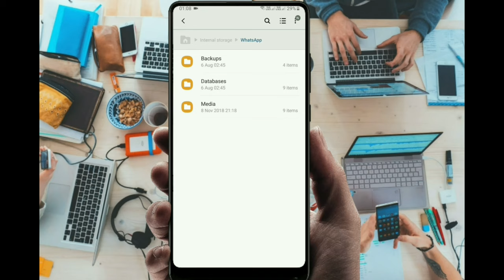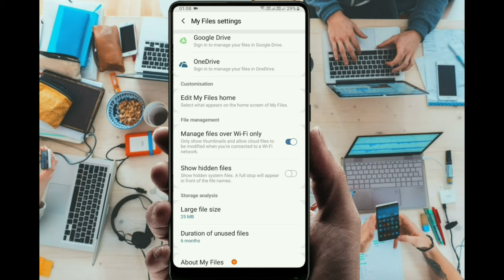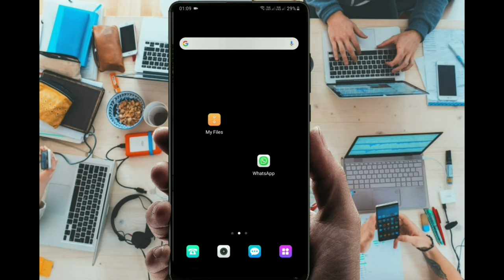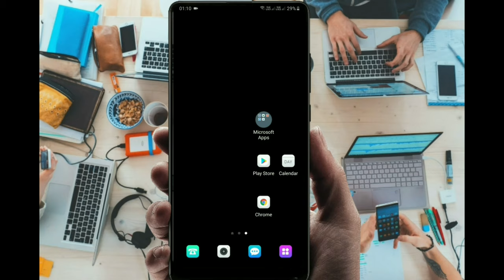How to download Whatsapp status video and photo to gallery 2020 | save whatsapp status to phone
Guys Mere Iss Channel Ka AdSense Disable ho Gya he Yani me ab iss channel pe videos nhi daal paunga mene ek naya channel bnaya he jhape me videos dalunga ho ske toh uss channel ko subscribe kar dena bhut help hogi 😊🙏

iss video me mene btaya h ki aap whatsapp ka status videos or photos ko apni gallery me kese save yaa download kare bina kisi app ke

--if hidden files option not showing then download this file manager--

Whatsapp Status Video & Photo Download Without Any App,
Save whatsapp status video, photo in gallery,
HOW TO SAVE WHATSAPP VIDEO STATUS IN GALLERY WITHOUT ANY APP,
How to save or download whatsapp status pictures and videos 2020,
Kisi Ka Bhi WhatsApp Status Kaise Download Kar Sakte Hai,
Save Whatsapp Status in Gallery,
How to download whatsapp status video without any app,
How to save whatsapp status in gallery and sd card,
how to save whatsapp status video in gallery without any app,
how to download whatsapp status video on android,
how to copy whatsapp status,

Note:-ALL THE IMAGES, VISUAL AND SOUNDS SHOWN IN THIS VIDEO ARE ONLY USED FOR EDUCATIONAL PURPOSE I DO NO CLAIM THESE STUFF AS MY OWN CREATION ALL THE CREDITS ARE OF THEIR RESPECTED OWNERS I ONLY USED THEM FOR EDUCATIONAL PURPOSES

This Intro is made by Before Effects.